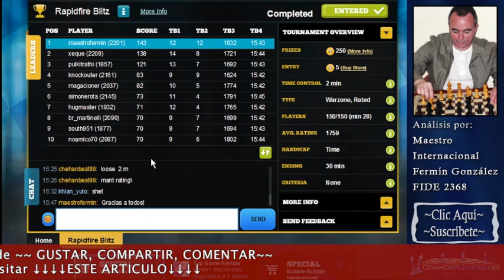ChessCube: Torneo SUPER-rapido con MI Fermín González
Que tal amigos ajedrecistas de iChess.es

Os presento hoy un Torneo realmente interesante! Son partidas rápidas a dos minutos por jugador, consta de 150 jugadores y el Torneo lo gana quien gana más partidas y de la forma más rápida posible, así que no hay tiempo de entretenerse y hay que ganar las partidas de forma muy rápida, si pestañeas, ya perdiste el torneo!

Son 30 minutos de ajedrez realmente electrizante y dinámico, no os lo podéis perder, seguro que os va a gustar!